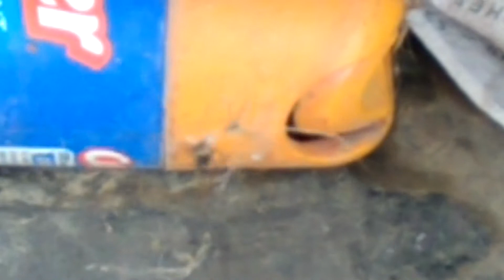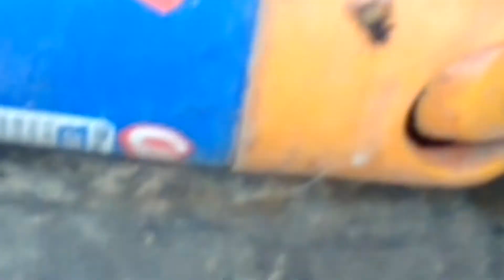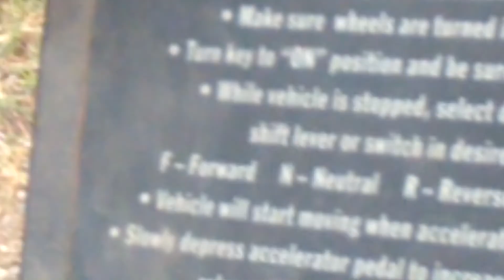Daddy long legs wrapping up a fly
Nature in action